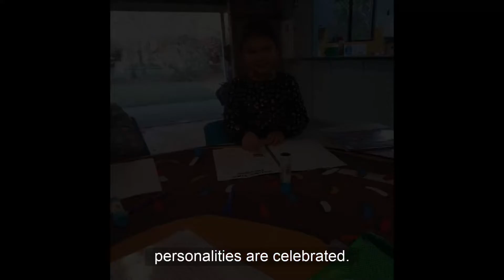Introducing Miss Tiahn to our Mad Hatter Music Family!